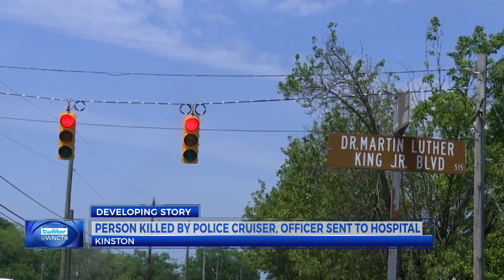Family members have questions about fatal crash involving loved one, Kinston police cruiser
The person who was struck and killed has been identified as Lyndon Williams, 53, of Kinston. The NC State Highway Patrol is investigating this crash. Family members and people in the community say they still have questions about what exactly happened.